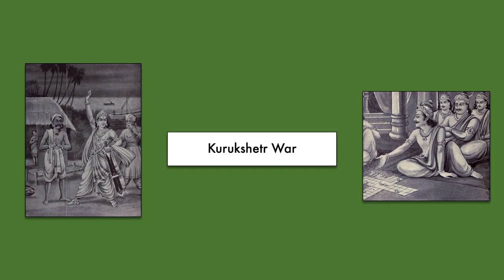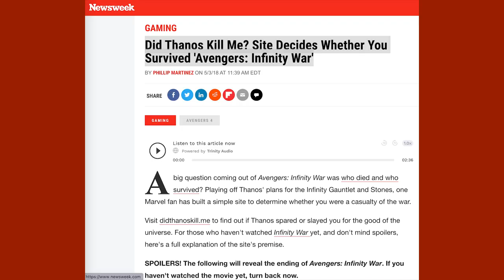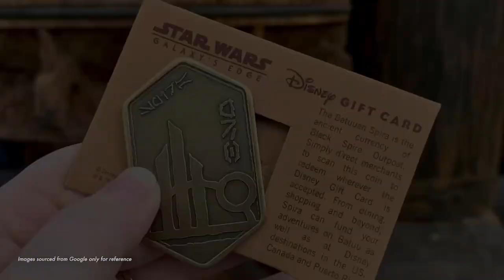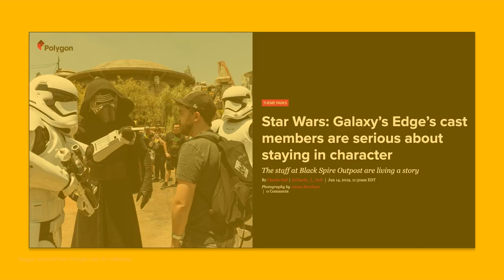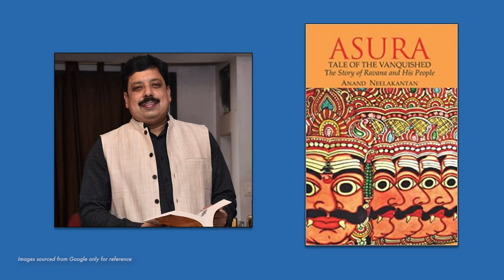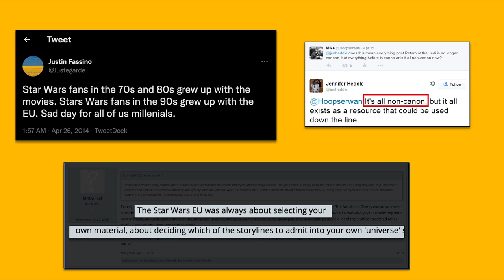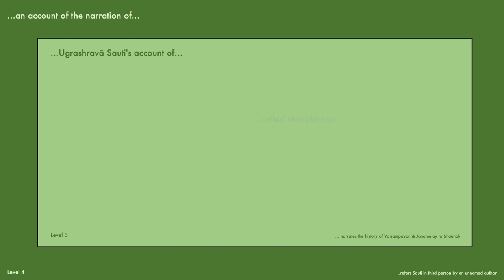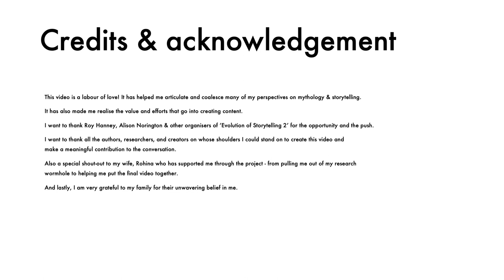Is mythology the original mode of transmedia storytelling?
In this video, I aim to explain why mythology is the original mode of transmedia storytelling by exploring the (South Asian) Indian Epics - or the Itihasic narrative traditions of Ramayana & Mahabharata.

Given that stories have roots in mythology, there is enough literature on mythical stories' content and their inspiration in modern narratives. However, there is a case to be made for the transmedial characteristics of mythology by looking at its transmission. One only needs to look at the last couple of millennia and perhaps a culture that has managed to sustain one of the oldest living mythologies and literary assets.

I shall first highlight the commonalities between mythology and contemporary media franchises (such as Star Wars & Marvel Cinematic Universe). I will then show how mythology has been cultivating the need for transmedia storytelling by creating a deep blueprint in our collective psyche for a transmedia experience.

Timestamps:

00:00 1. Introduction - About this essay
00:42     Overview - The practice of transmedia storytelling
01:43     Overview - The practice of itihasic narrative

02:49 2. Characteristics - Making the case (of commonalities)
03:07     Case 1 - Continuity
04:01     Case 2 - Multiplicity
04:56     Case 3 - Immersion
05:54     Case 4 - Extractibility
06:56     Case 5 - Worldbuilding
07:49     Case 6 - Seriality
08:46     Case 7 - Subjectivity

09:41 3. Central Thought - Cultivate a craving
10:06     Phenomena 1 - Tyranny of tethering the tale to the text
11:43     Phenomena 2 - In-built flexibility within the text

13:19 4. Conclusion - A new lens (to look through)
14:04     Thank You & Channel Details
14:13     Credits & acknowledgement along with Citations & References

I made this short video paper (on 'Is mythology the original mode of transmedia storytelling: The case for the transmediality of the itihāsic (epic) narrative traditions') for a global symposium on storytelling organised by Solent University (UK) and held on 26th June 2022, where I was a panellist. Out of 16, it seems I am the only participant from a non-academic background and one of two submitting from India.

Here is the link to the original submission on 'The Evolution of Story' channel:

ABOUT ME
As someone who tends to look for stories in everything, I always find time to indulge his obsession with things too old (Prehistory, Paleontology), things too far (Astronomy, Space Exploration), and things too fantastical (Mythology, Science Fiction).

After working as a filmmaker, storyboard artist, and graphic designer for over a decade while helping businesses with content strategy and creative pitching, I am now masquerading as a User Experience (UX) Design Lead at Zeta, a Unicorn Fintech.

ABOUT THE MYTHEMATICAL
 Mythematical is a series where I, Anupriy Kanti - as the host and mythematician - tell the stories of particular myths from around the world and the common theme that churn out of them. Each session has a specific topic that allows exploration of comparative mythology.

ABOUT NARRATICALLY
Narratically is a series where I, Anupriy Kanti, as your guide and narratologist, explore how stories form, function and feel by discussing the narrative elements & themes across time and geography.